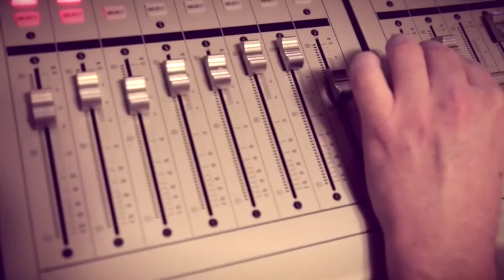Manu Tenorio saluda a la audiencia de "Aquí se toca otra"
El cantante y compositor Manu Tenorio saluda a la audiencia de "Aquí se toca otra" de Canal 8 Segovia RTVCyL, antes del concierto que ofreció el año pasado 2015 en el teatro de El Espinar